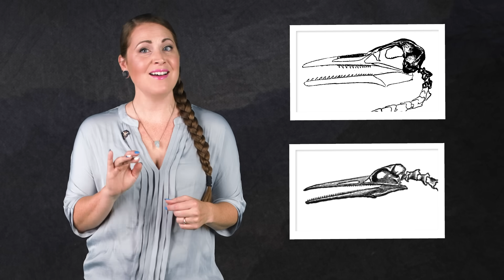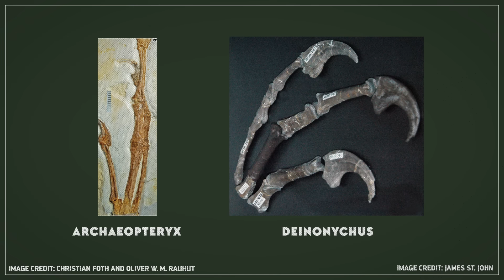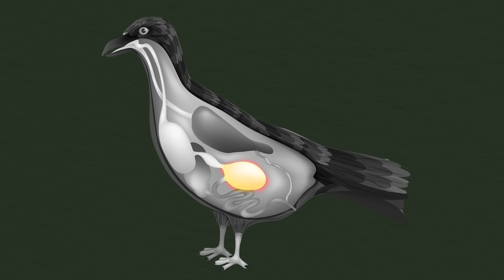When Birds Had Teeth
Experts are still arguing over whether Archaeopteryx was a true bird, or a paravian dinosaur, or some other kind of dino. But regardless of what side you’re on, how did this fascinating, bird-like animal relate to today’s birds? It turns out its teeth were a clue that this story goes all the way back to what we now call the non-avian dinosaurs.

Thanks to Ceri Thomas for the excellent Longipteryx reconstruction.

References:
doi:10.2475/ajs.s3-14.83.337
Bakker RT. 1986. The Dinosaur Heresies. Zebra Books, New York. 481 pp.  ISBN: 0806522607
doi:10.1038/scientificamericandinosaurs0514-76
Martyniuk, MP. 2012. A Field Guide to Mesozoic Birds and Other Winged DInosaurs. Pan Aves, Vernon, NJ. 191 pp.